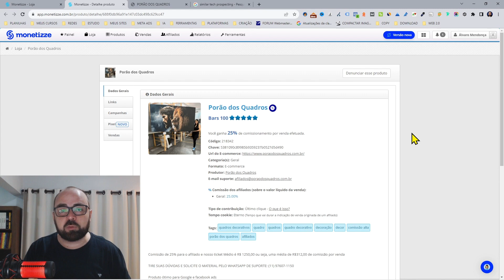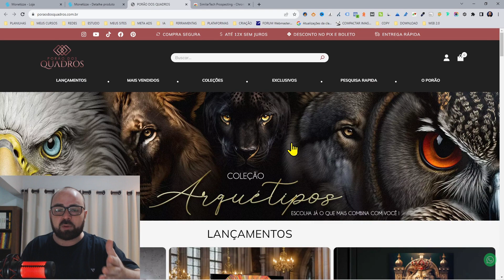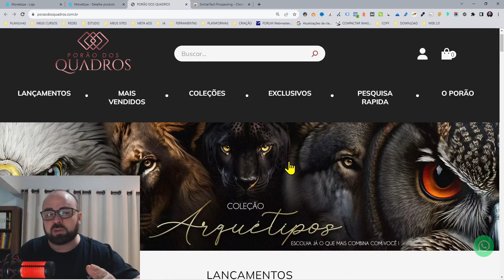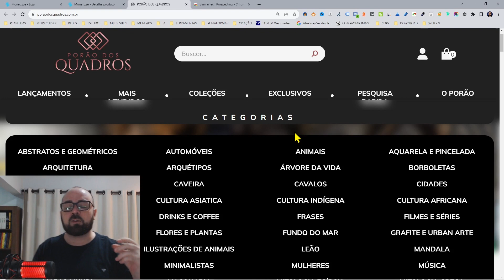DESCUBRA OS MELHORES LUGARES PARA ANUNCIAR COMO AFILIADO - EXTENSÃO SIMILARTECH PROSPECTING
Conheça a incrível extensão do Chrome que te mostra os melhores lugares para vender como afiliado no tráfego pago e no tráfego orgânico. Descubra o volume de visita que a página de vendas recebe em cada uma das redes da internet.

► CONECTE-SE COMIGO

Entre no canal do Telegram para baixar arquivos grátis e receber avisos de novos conteúdos em primeira mão: